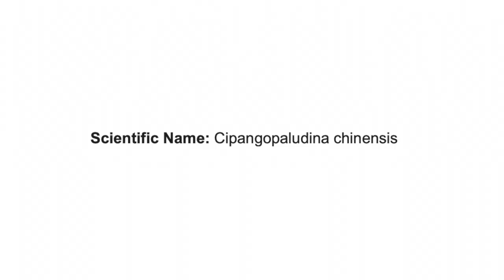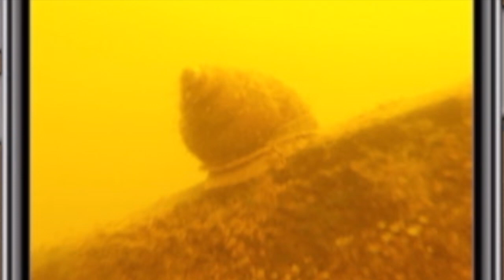My Critter Hunter Challenge! Chinese Mystery Snails!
Ever wanted to learn about Chinese Mystery Snails?!

Neither did I... until I was challenged by Bryan at Lake Hickory SCUBA and Marina to find them!

In this video I take a dive in the truck-stop toilet we call Lake Hickory and I teach what I learned about this invasive species!

I love any opportunity to dive! Thank you Bryan for challenging me! This is my first channel collaboration. Here are the channels featured in this video. Go check'em out:

Bryan, good luck with your challenge! I look forward to once again hearing your smooth... soft. voice-over of your dive in Lake Hickory.

In accordance with COPPA laws, this content is not made for, or targeted at, children.